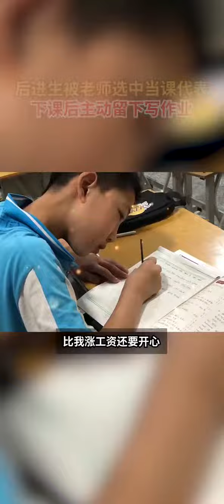后進生當課代表后主動留校寫作業老師教育